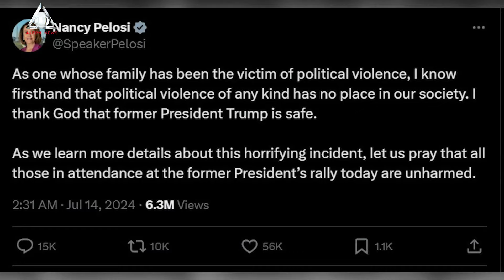BREAKING NEWS: Trump a fost împușcat la mitingul organizat în Pennsylvania. Atacatorul a fost ucis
➥ Trump a fost împușcat la un miting din Butler, Pennsylvania.
➥ Mitingul avea loc cu doar câteva zile înainte de Convenția Națională Republicană, unde Trump urma să-și anunțe candidatul la funcția de Vicepreședinte.
➥ Atacatorul a fost ucis de Serviciile Secrete ale SUA.